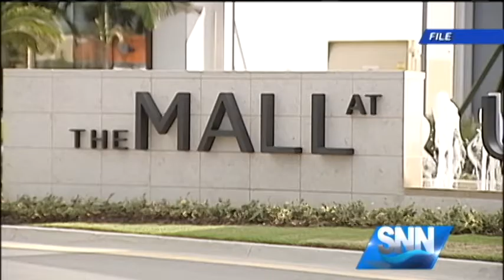SNN: Another Store Closes in The Mall at University Town Center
People were flocking to the Mall at University Town Center when it first opened in October of 2014. For some retailers, that was only false hope.